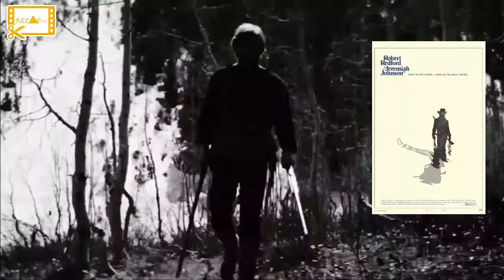Military veteran chooses to live in the wilderness after war | Jeremiah Johnson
Jeremiah Johnson 1972 Movie Recapped

A mountain man who wishes to live the life of a hermit becomes the unwilling object of a long vendetta by the Crow tribe and proves to be a match for their warriors in single combat on the early frontier.

Jeremiah Johnson was released in 1972 with an IMDb score of 7.5/10

🔊 Voice By: Mathew